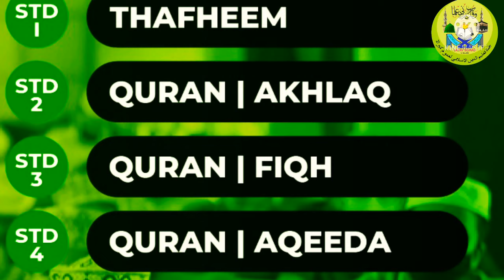samastha online class madrasa time table february 5 Saturday |samastha onlineclass |miracle world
This video contains the samastha online class time table

ഈ വീഡിയോയിൽ ഉള്ളത് സമസ്ത ഓൺലൈൻ ക്ലാസ് ടൈം ടേബിൾ ആണ്

Query solved
1.samastha online class 2.madrasa time table
3.samastha online class 4.Time Table
5.samastha online class
6.online class Time   Table
7.online madrasa time table
8.samastha online class Time Table Saturday
9.samastha online 10.madrasa
11.online class
12.Time table
13.samastha
14.online
15.today samastha online class Time Table